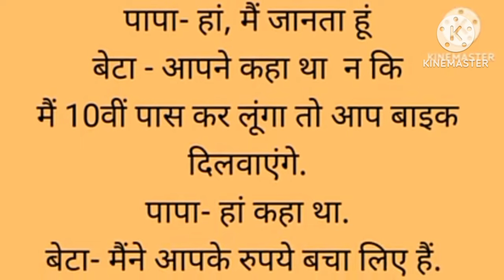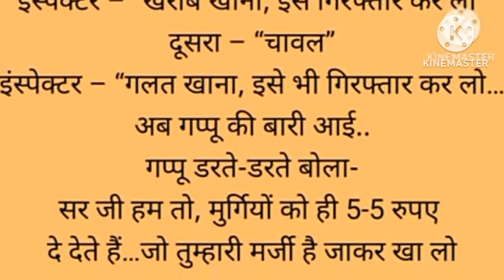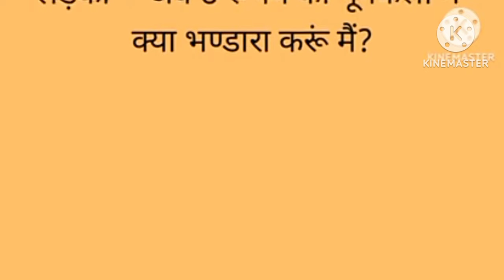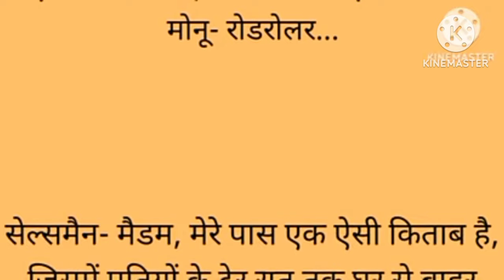गजब के पेटफाड़ चुटकुले2024😜 jokes|| chutkule ||majedar chutkule|| chutkule in